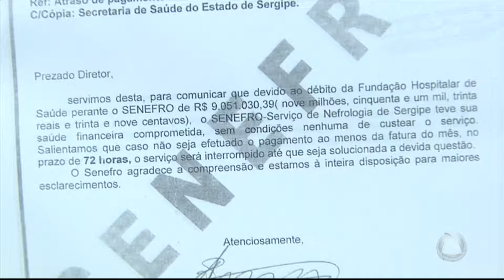Pacientes renais temem a desasistência no atendimento público - JORNAL DO ESTADO